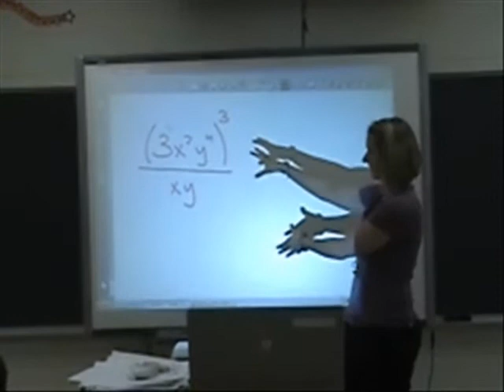fort riley avid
Funny AVID video to recruit 6th and 7th graders